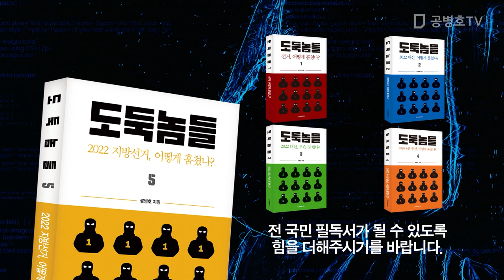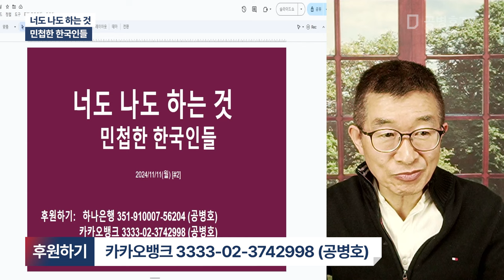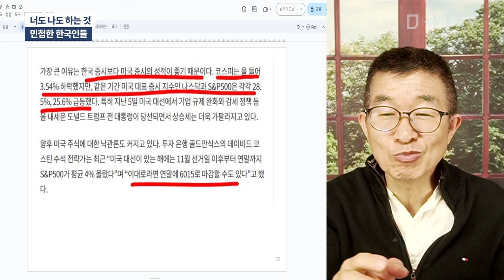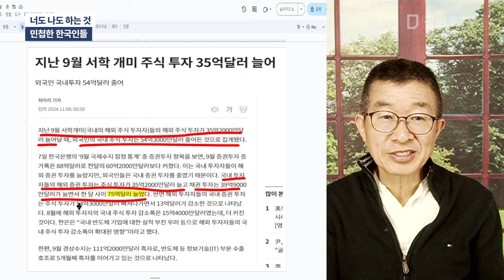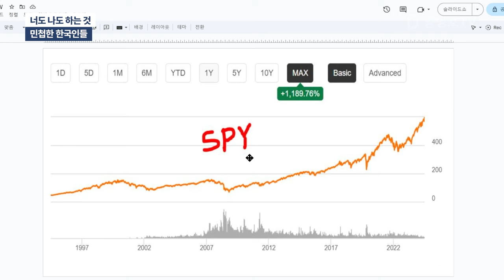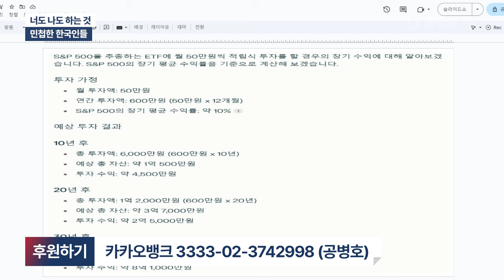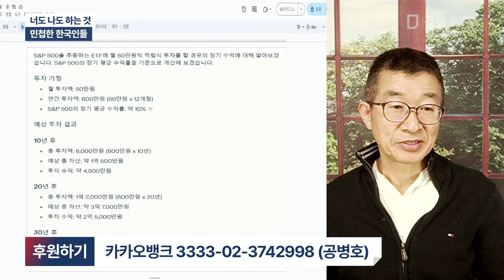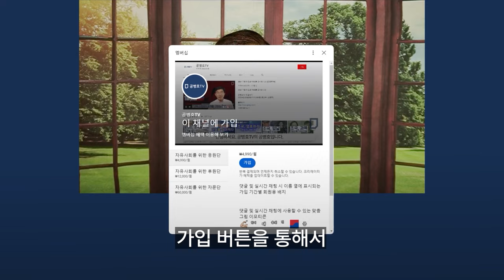너도 나도 하는 것 / 민첩한 한국인들 [공병호TV]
Bitcoin : 3MTW849AkP2ftLeSK2teZHMmzLu7Z83s9U